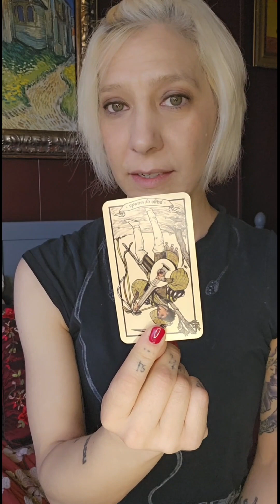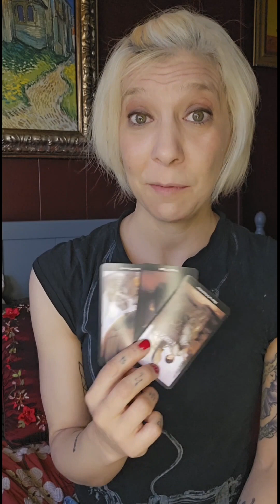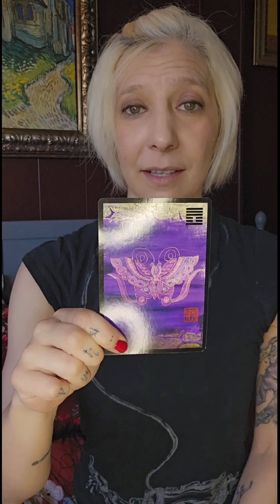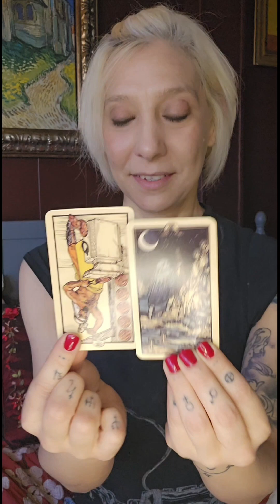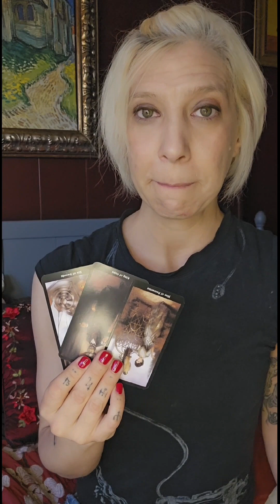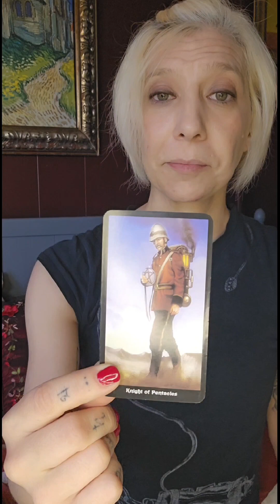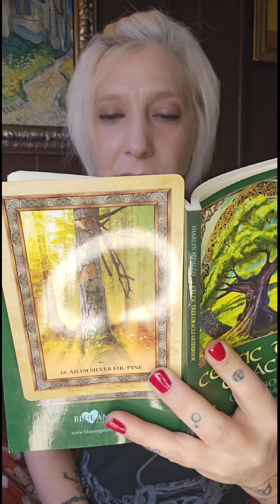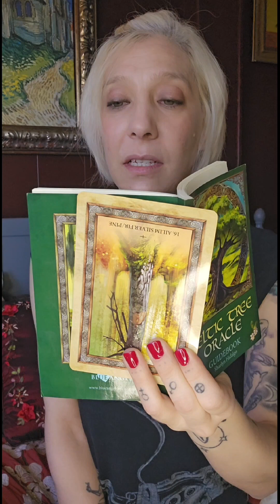The Future Self 💫 The Fate of the Spiritual Warrior ✨️ Collective Tarot Card Reading 🔮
My name is Heather.
I am a reader. I am not a doctor, or lawyer. If you need help in those areas, please seek a professional. Let's not take them or ourselves too seriously and enjoy the journey.